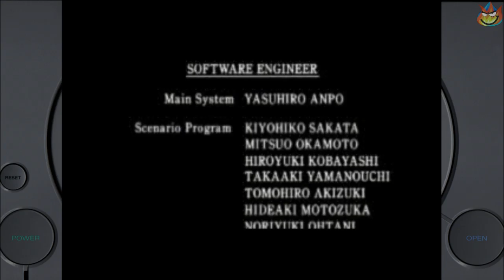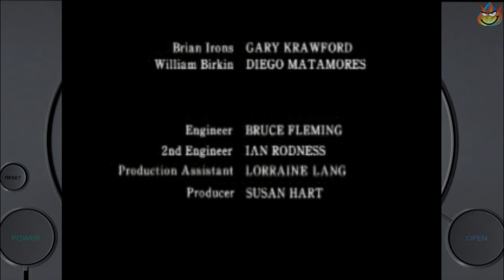Final Boss and Ending - Resident Evil 2 (Claire A) Final Part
The final boss fight in this game wasn't as fulfilling as the previous game. Oh well. I hope you enjoyed it. I can't wait for Leon's game.

From Wikipedia:
"Resident Evil 2, known in Japan as Biohazard 2 (Japanese: バイオハザード2 Hepburn: Baiohazādo Tsū?), is a 1998 survival horror video game originally released for the PlayStation. Developed by Capcom as the second installment in the Resident Evil series, its story takes place two months after the events of the first game, Resident Evil. It is set in Raccoon City, an American community whose residents have been transformed into zombies by the T-virus, a biological weapon developed by the pharmaceutical company Umbrella. In their escape from the city, the two protagonists, Leon S. Kennedy and Claire Redfield, encounter other survivors, and are confronted by William Birkin, the mutated creator of the even more powerful weaponized virus called the G-virus.

The gameplay of Resident Evil 2 focuses on exploration, puzzle solving and combat, and features typical survival horror elements such as limited saves and ammunition. The game's main difference from its predecessor is the "Zapping System", which provides each player character with unique storylines and obstacles. Developed by a team of 40–50 people over the course of one year and nine months, Resident Evil 2 was directed by Hideki Kamiya and produced by Shinji Mikami. The initial version of the game, commonly referred to as Resident Evil 1.5, differed drastically from the released product and was scrapped at a development stage of 60–80 percent, after being deemed "dull and boring" by the producer. The resulting redesign introduced different settings and a more cinematic story presentation, supported by a soundtrack that employs "desperation" as an underlying theme.

Resident Evil 2 was widely acclaimed by critics, who praised its atmosphere, setting, graphics and audio. Its controls, voice acting and inventory system garnered some criticism, however, and certain reviewers disliked its puzzles. The game has become a million-seller, and is the franchise's most successful title on a single platform. Years after its first release, Resident Evil 2 was included in several lists of the 100 best games. Following its initial success on the PlayStation, it was ported to Microsoft Windows, the Nintendo 64, Dreamcast and GameCube, and was released as a modified 2.5D version for the Game.com handheld. The story of Resident Evil 2 was retold and built upon in several later games, and has been adapted into a variety of licensed works. A remake is currently in development."